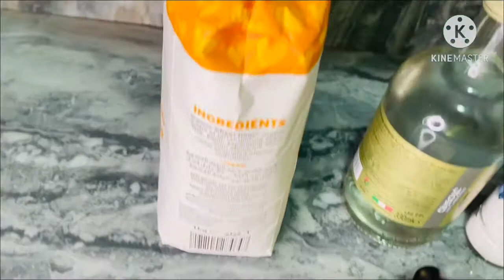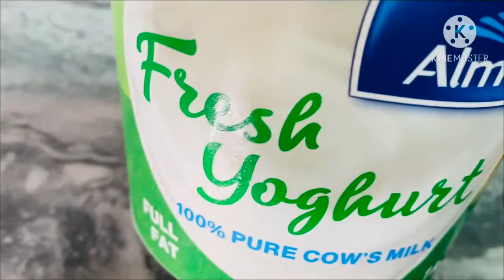Shush Pools شيش برك بالكفتة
Shush_Pools_Meat#
شيش_برك_بالكفتة#
Hot to cook  Shush pools simple meal
طريقة عمل شيش برك التركي اللذيذ
Cooking _with_Asmae#